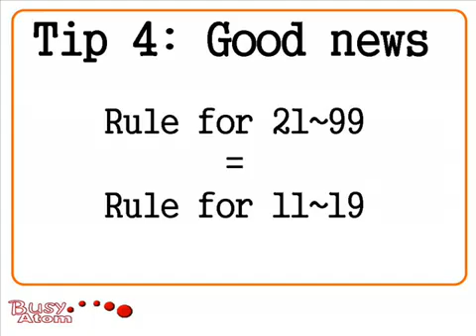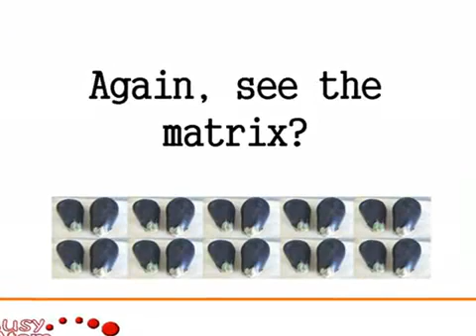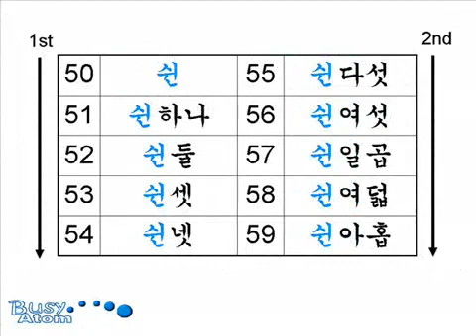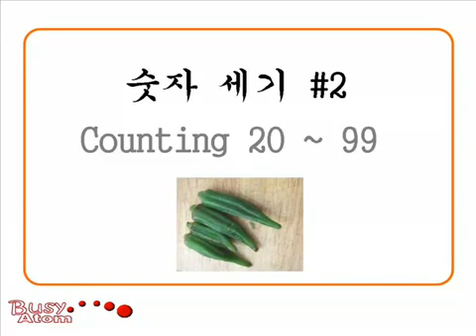Song Counting Numbers in Korean 20 to 99